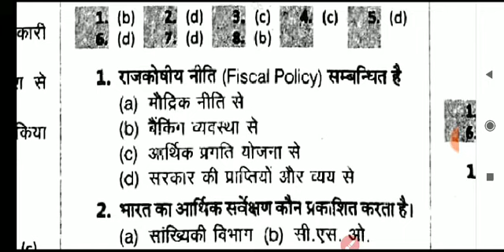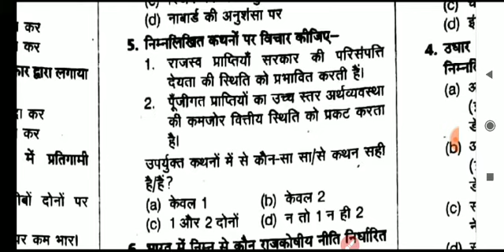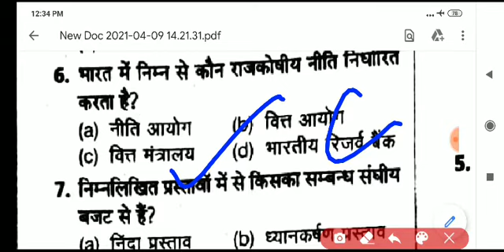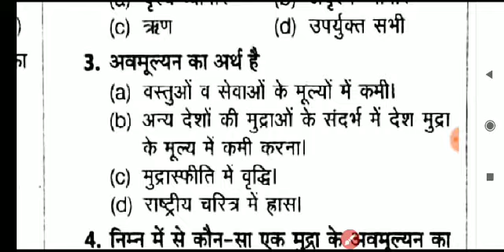UP added Junior teacher Bharti Test -34 General Studies सामान्य ज्ञान, जूनियर हाईस्कूल भर्ती